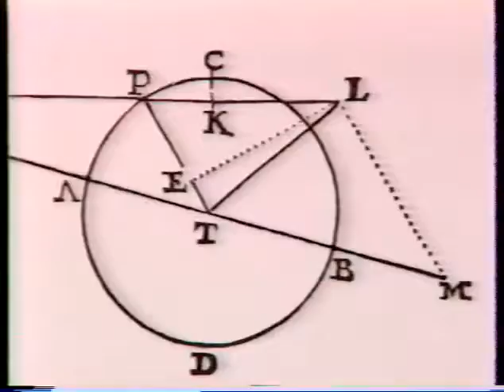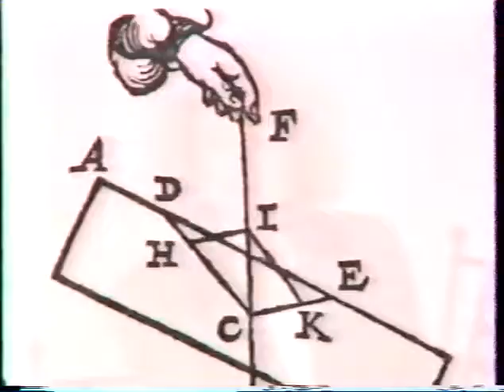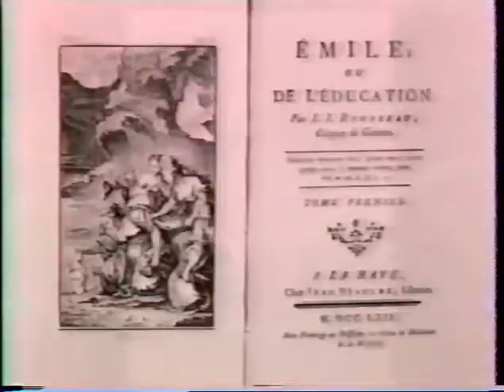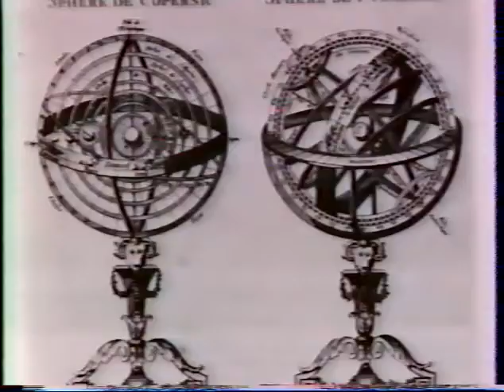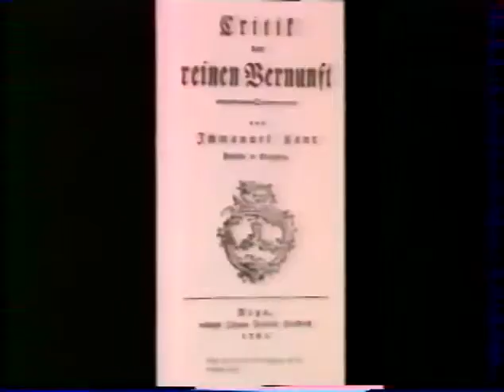[PHILO] Portrait biographique - Kant